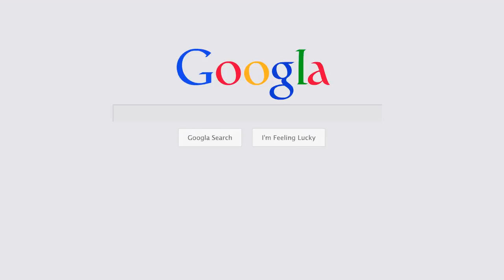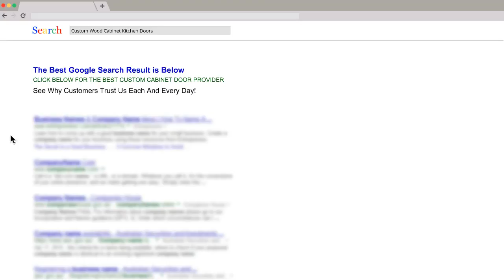I Need To Buy Cabinet Doors Glass Company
Thinking about buying  Cabinet Doors Glass? Make sure the  Cabinet Doors Glass Maker is reputable, knows their stuff, and makes high quality  Cabinet Doors Glass.

A simple search online will reveal many companies offering  Cabinet Doors Glass at discount prices, or sales. But be careful. Don't be tempted by these offers to quickly. The most important thing is to identify a reputable  Cabinet Doors Glass dealer who has a reputation for supplying the finest quality  Cabinet Doors Glass. Look for customer reviews about the company, and spend time browsing the website. Check the information about how the  Cabinet Doors Glass are made and how the wood is sourced.

You are looking for a company which supplies the work of master craftsmen. The  Cabinet Doors Glass should be made from the best materials, by professionals. There should be a good choice of styles, and the best suppliers will have a customer service team who will be available to answer questions,or help you with your order. There should also be ordering advice on the website, to help you calculate sizes, and order the correct number of items.

The very best  Cabinet Doors Glass suppliers will be selling the highest quality products at reasonable costs. Whether you are you looking for a timeless traditional kitchen made from beautiful Oak, or you want a modern design in a bright color, the best suppliers will have a product to suit you perfectly.

Be careful that you are buying solid  Cabinet Doors Glass. Many people have been disappointed to find they have purchased veneered  Cabinet Doors Glass which are not as robust, and will certainly not stand up to a busy growing family. The reputable supplier will be honest with you, and you will be able to trust that their products are being described truthfully and accurately.

Re-modelling your home involves a significant investment of time and money, so before you rush into purchasing from a supplier, take the time to find the best one, who makes the most beautiful  Cabinet Doors Glass and sells them at amazing prices.

I Need To Buy  Cabinet Doors Glass
 Cabinet Doors Glass supplier
 Cabinet Doors Glass distributor
 Cabinet Doors Glass manufacturer
 Cabinet Doors Glass company